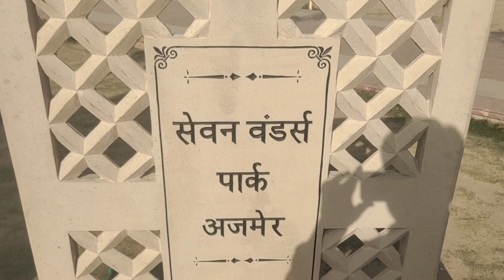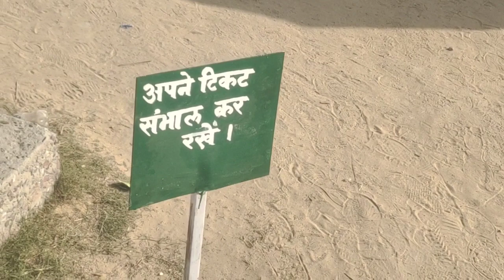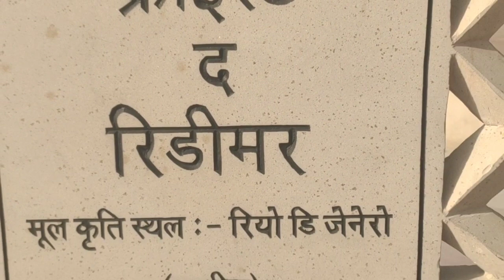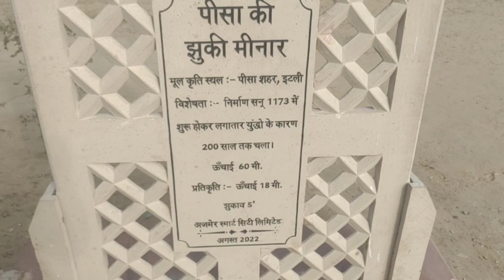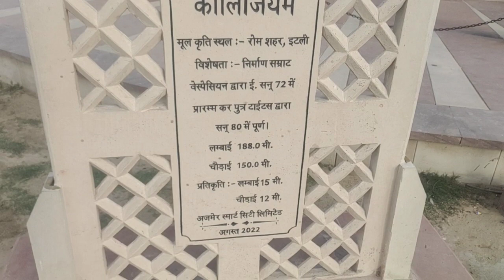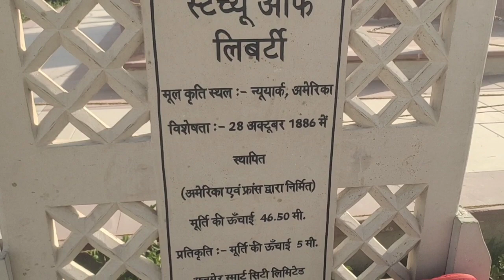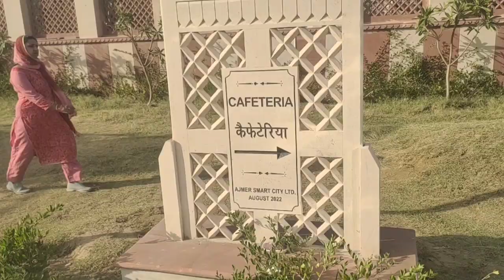अजमेर में मौजूद है दुनिया के 7 बेहतरीन अजूबे ।। इंडिया की शान ताजमहल है दुनिया की जान ।।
मैं आज आ गया हु अजमेर शरीफ घूमने के लिए है और यहां पर आकर देखा है मैंने दुनिया के 7 बड़े अजूबे जिसमें से मुझे सबसे पहले वाला सबसे अच्छा लगा जो है हमारे इंडिया का ताजमहल जोकि है वाकई में देखने में बहुत ही ज्यादा खूबसूरत आइए आप भी देखिए आने के लिए आपको अजमेर आना पड़ेगा और वहां से पुष्कर रोड ।।

you curious

Ajmer mein kha gumay
Ajmer mein gumay ki jagah
Ajmer may kha h seven wonders
Ajmer seven wonders
India ka seven wonders